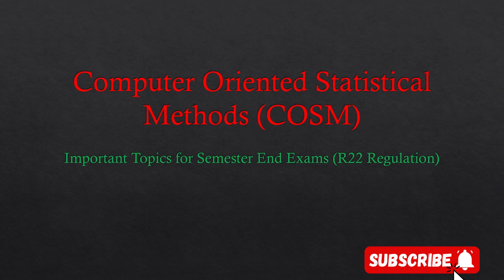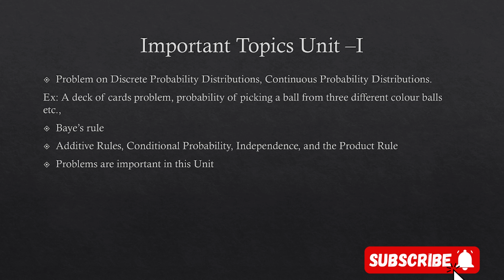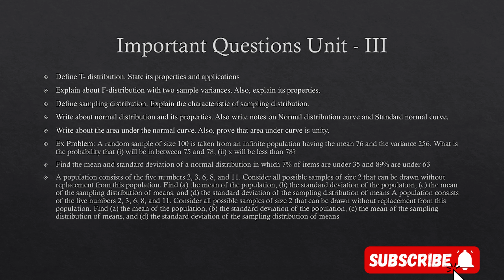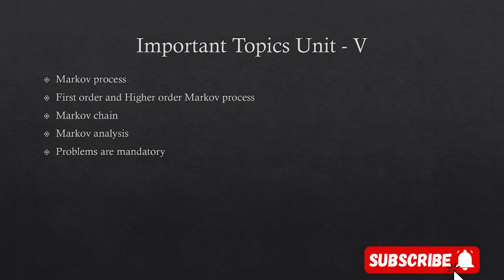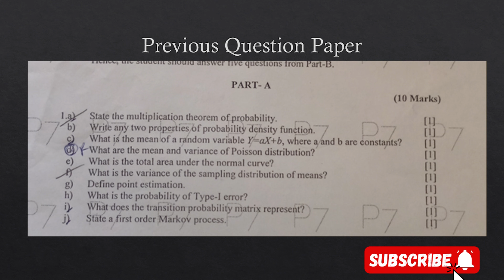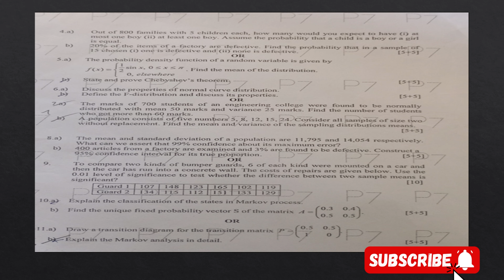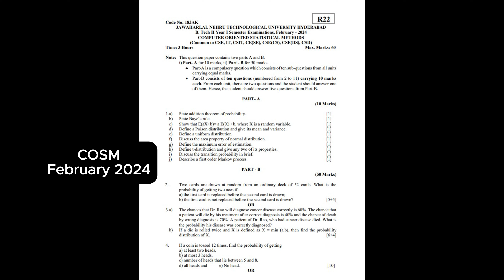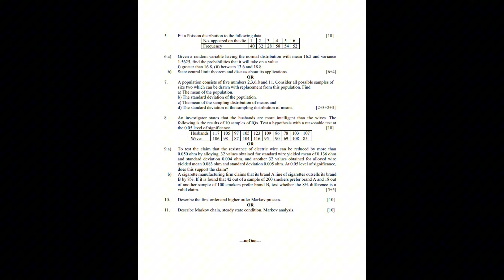Computer Oriented Statistical Methods (COSM) Subject Important Questions R22 | R18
This video is presented by Shahazan Khan

Telegram Discussions Group _ (EveryOne Can Discuss Here )